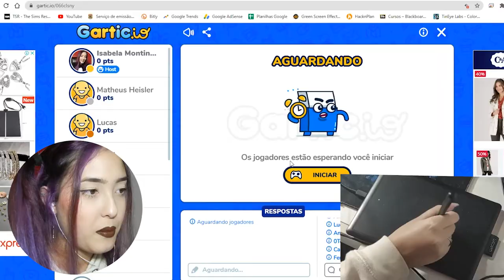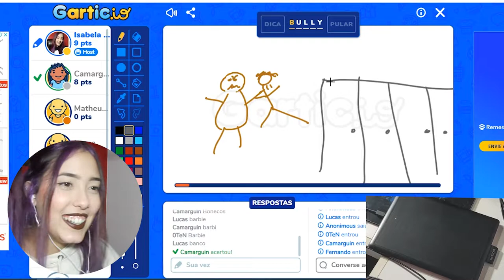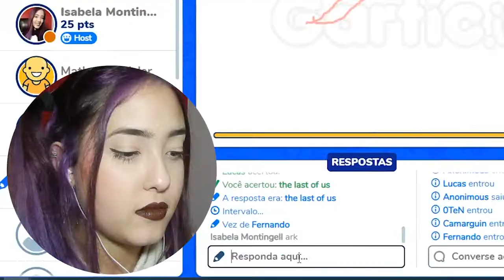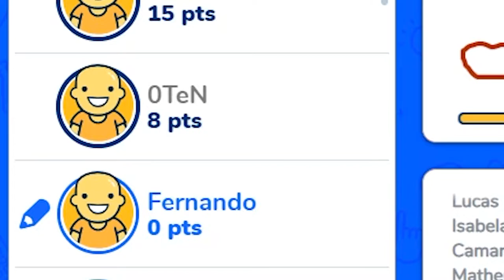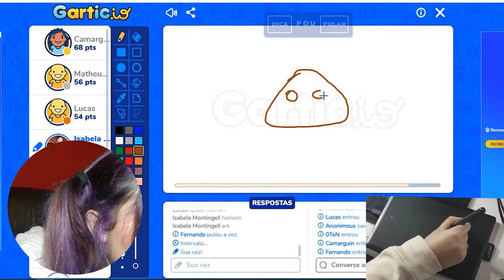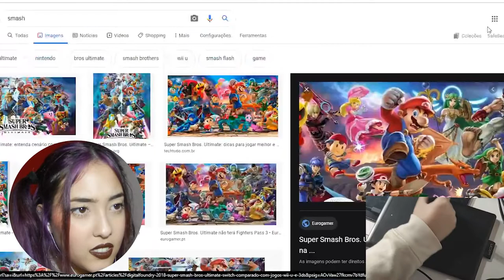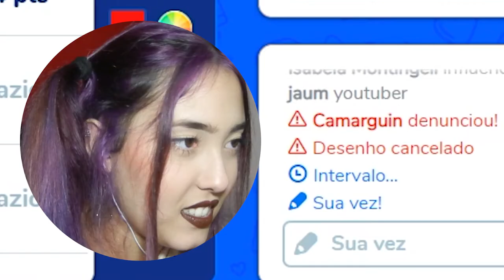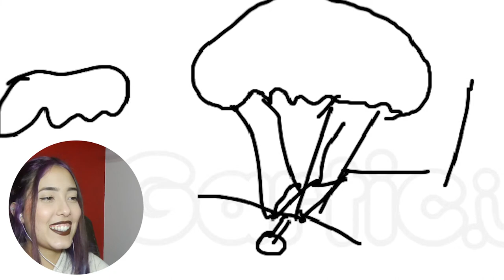JOGANDO GARTIC NA MESA DIGITALIZADORA (mas não fez diferença)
Jogando gartic e desenhando na mesa digitalizadora, veja os resultados kkkkkkk
Obrigada meus amigos lindos que participaram do vídeo ♥